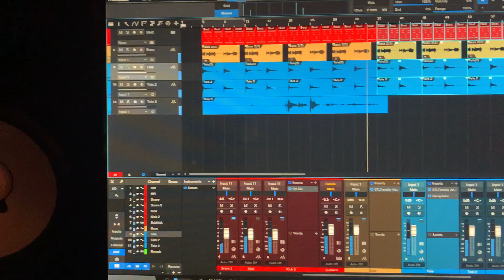Quick Beat #2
Gear list in making this video:
Yamaha HS8 Monitors
Focusrite Saffire Pro 40
MacBook Pro 16-Inch
Avantone Mixcube
Akai MPD218
Rode K2 Tube Mic
MXR 990/991 Microphone Kit